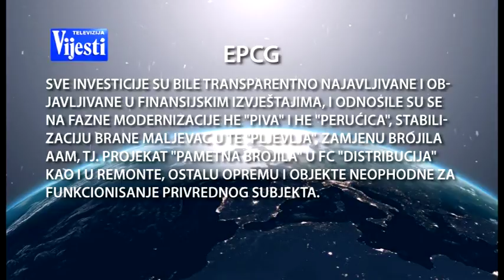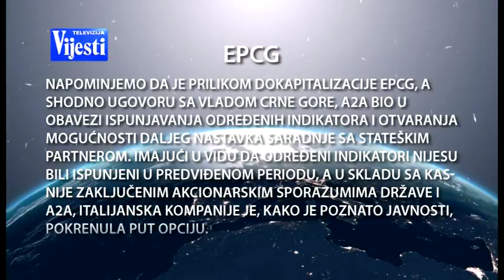A2A INVESTICIJE - TV VIJESTI 04.02.2018.